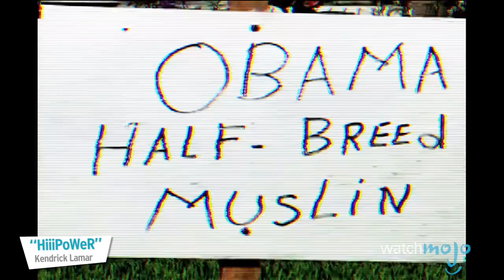Top 5 Things You Missed From Kendrick Lamar Videos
We’ve come to know him as a lyrical genius, but it appears Kendrick Lamar’s vision goes so much deeper. Welcome to WatchMojo.com and today we’ll be taking a look at the Top 5 Things You Missed from Kendrick Lamar Videos. For this list, we’ll be breaking down subtle references and hints to other media as well as hidden messages contained in some of Kendrick Lamar’s best visuals. Did we miss anything?

#5: Kendrick Channels His Inner Joker
#4: Exposing Racists
Like our videos? Head over to WatchMojo.com/suggest to submit your own video ideas today!